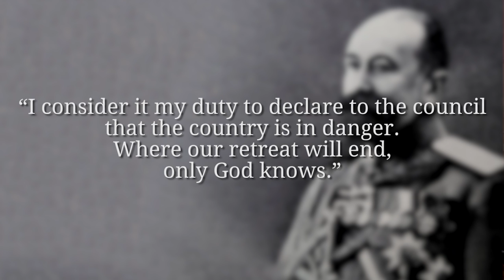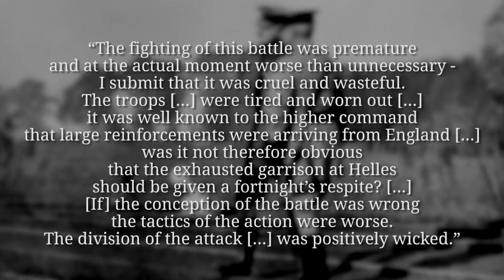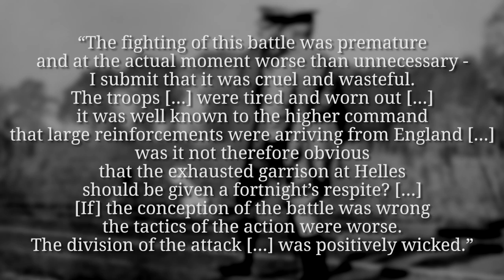The Tumbling Giant - Russia's Army On The Verge Of Collapse I THE GREAT WAR Week 51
The German-Austrian offensive on the Eastern Front had undone all of Russia's territorial gains in the last weeks. Lemberg had fallen and the German troops were at the gates of Warsaw. The Russian casualties were in the millions, especially equipment and officers were becoming scarce. And exactly now, the German high command (OHL) prepared an all-out offensive along the entire frontline. At the same time in Gallipoli, one failure followed the other. How long would the Entente be able to continue this exercise in butchery?

The Team responsible for THE GREAT WAR is even bigger:

- CREDITS -
Presented by : Indiana Neidell
Written by: Indiana Neidell
Director: David Voss
Director of Photography: Toni Steller
Sound: Toni Steller
Sound Design: Bojan Novic
Editing: Julian Zahn & Toni Steller
Research by: Indiana Neidell
Fact checking: Latoya Wild, David Voss

Author: Indiana Neidell
Visual Concept: Astrid Deinhard-Olsson
Executive Producer: Astrid Deinhard-Olsson and Spartacus Olsson
Producer: David Voss
Social Media Manager: Florian Wittig